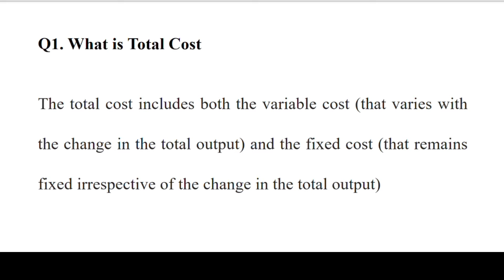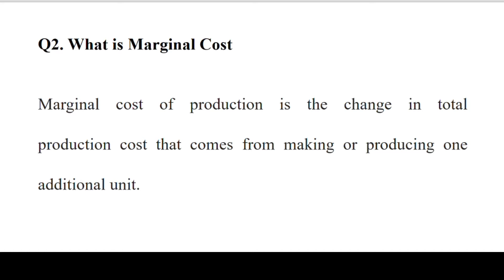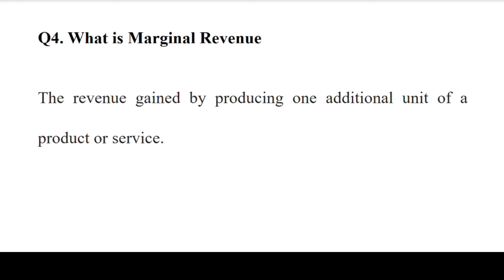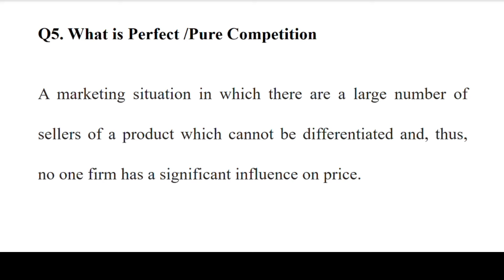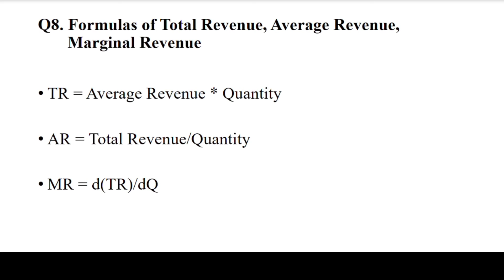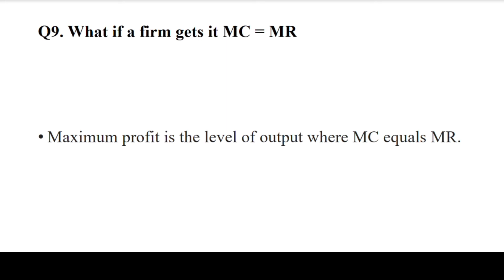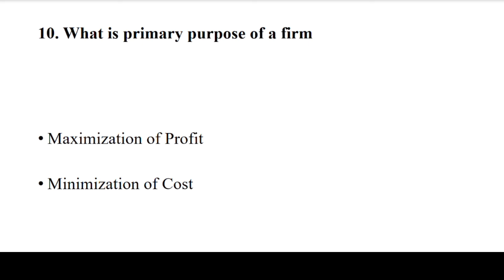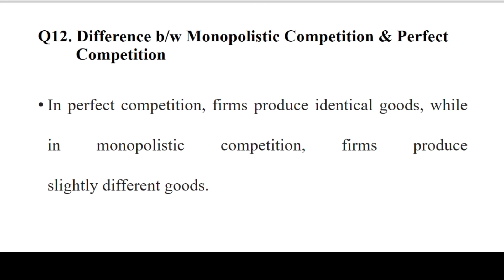Short Questions and Answers of Micro Economics in English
Short Questions and Answers of Micro Economics in English for final exams preparation.
All about Clinical Psychology & Economics

Micro Economics
Questions
Answers